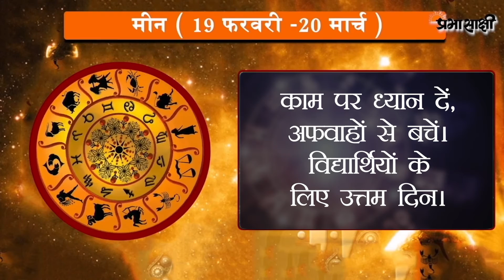Horoscope | जानें क्या है आज का राशिफल, क्या कहते हैं आपके सितारे | Rashiphal 08 October 2021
0:00Intro
0:14 मेष
0:26 वृष
0:38 मिथुन
0:51 कर्क
1:03 सिंह
1:16 कन्या
1:28 तुला
1:41 वृश्चिक
1:53 धनु
2:06 मकर
2:18 कुंभ
2:30 मीन
2:43 closing